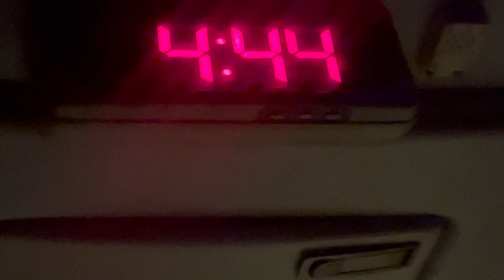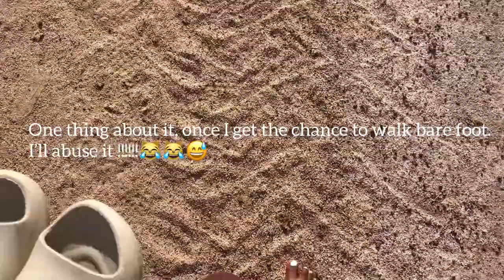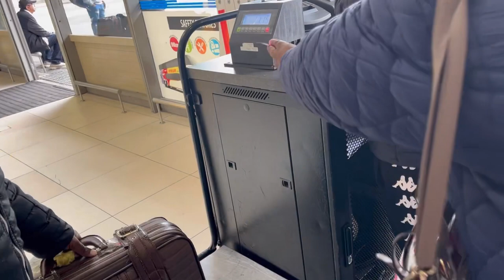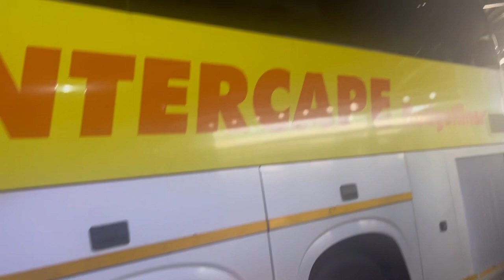Come With us From Johannesburg to Cape Town on a Bus for the first time 😱✨🌊